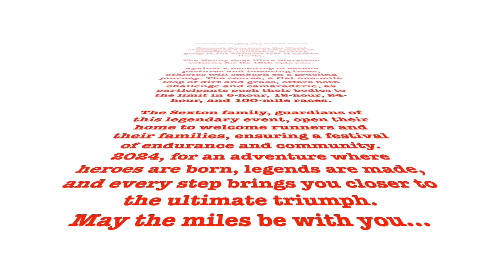2024 Nanny Goat Drove Video **Exclusive**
The 2024 Nanny Goat Ultra Marathon was a spectacular event, capturing the spirit of endurance and community. Set on a beautiful horse ranch in Riverside, California, the race brought together runners from around the globe to tackle the flat, one-mile loop course. Participants competed in various categories, including 6-hour, 12-hour, 24-hour, and 100-mile races, showcasing incredible determination and resilience.

You'll love the drone footage from this year's race. It provides breathtaking aerial views of the scenic course, capturing the sheer scale of the event and the stunning natural surroundings. The footage highlights the energy and excitement at the start line, the grit and perseverance of runners mid-race, and the triumphant finishes, all set against the picturesque backdrop of the Riverside ranch. It's a visual treat that brings the essence of the Nanny Goat Ultra Marathon to life, making you feel like you were part of the action.

Michael Jackson  Bad (Nick Totally Rad Remix) [Alternate Vocals]
Michael Jackson Smooth Criminal (Nick Rad Remix)